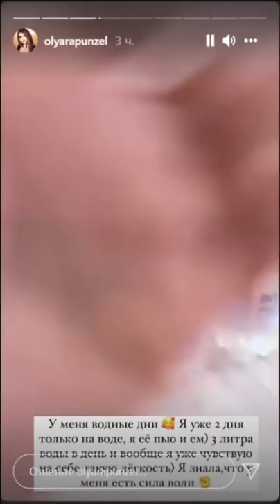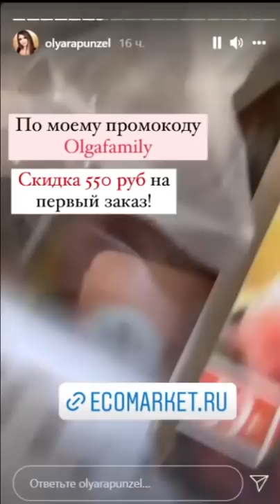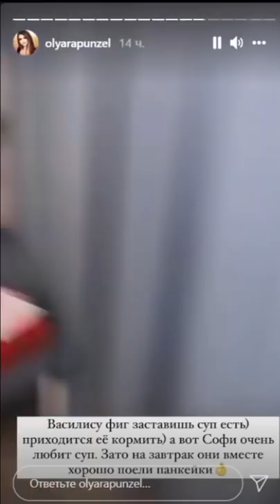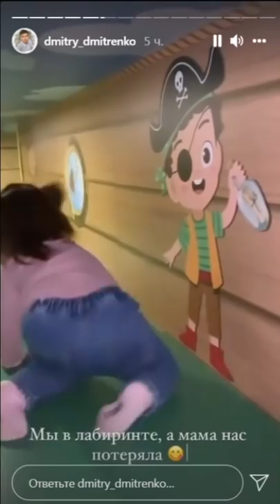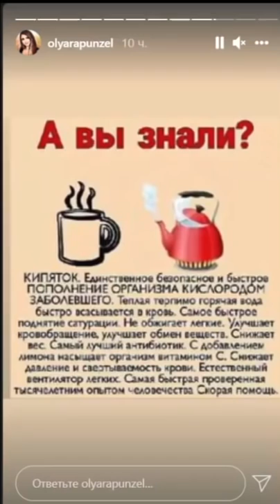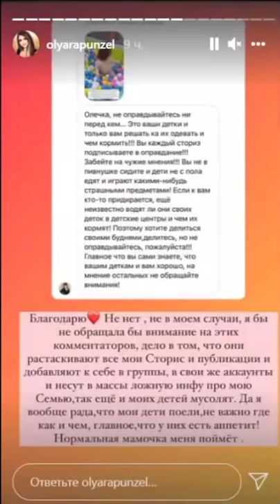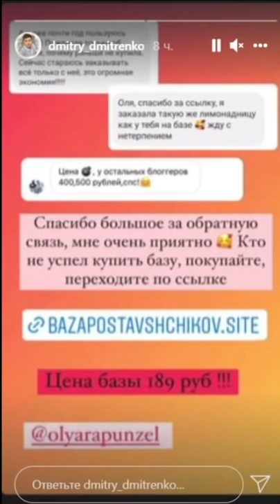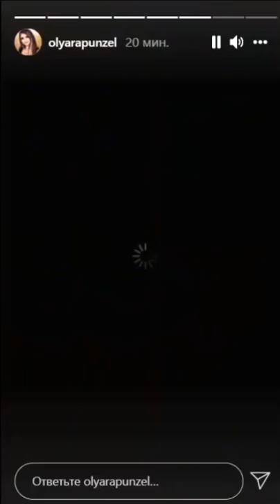Ольга Рапунцель. Василисочка не любит суп )) 🌞🌞🌞